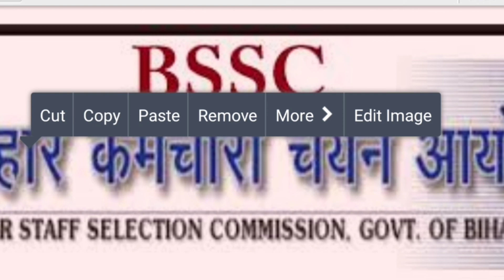BSSC | bssc news today | bihar ssc update| bssc latest news